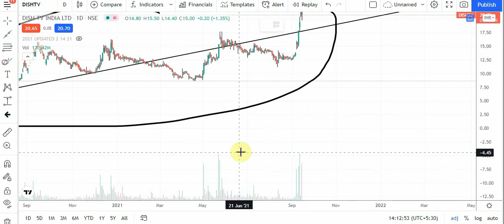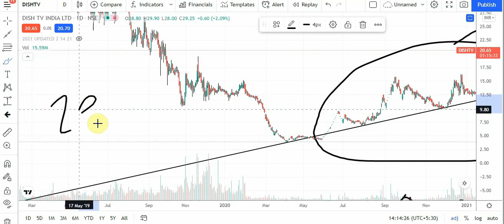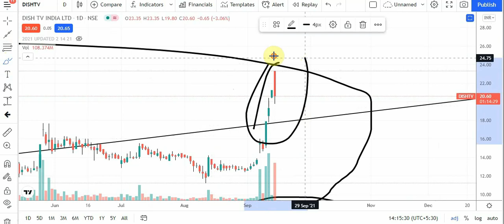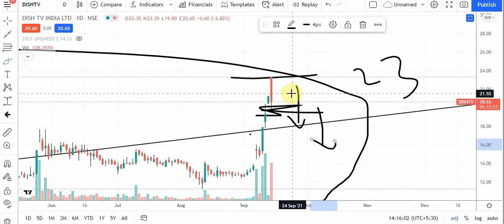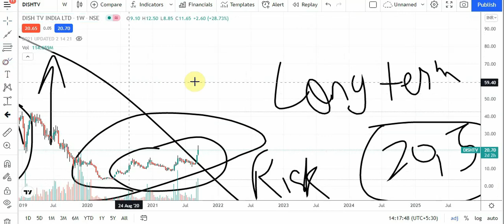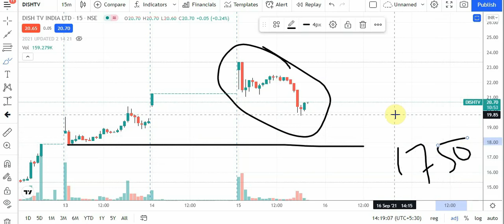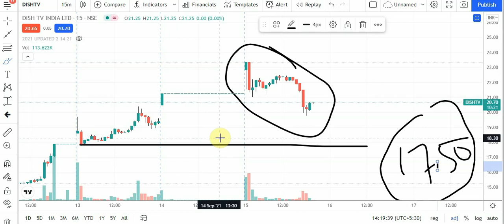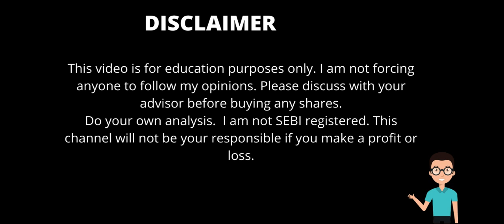DISH TV SHARE NEWS. WHY DIST TV SHARE IS FALLING TODAY ? DISH TV FUTURE TARGETS ?